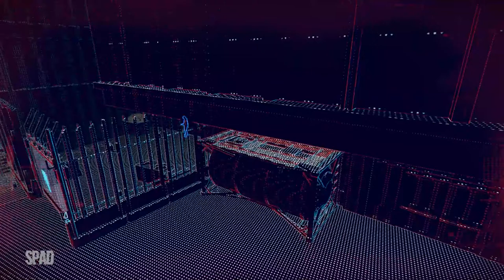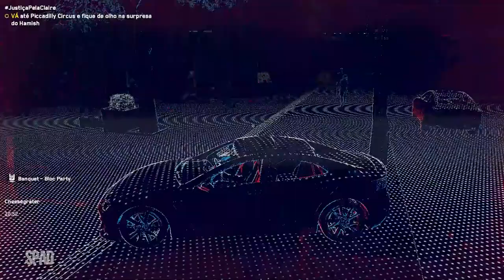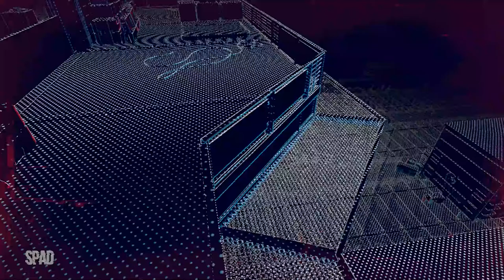WATCH DOGS: Legion #22 (JustiçaPelaClaire)(Gameplay em Português PT-BR)